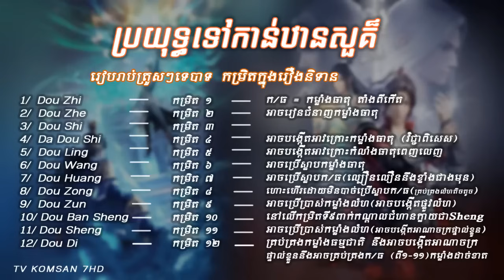ប្រយុទ្ធទៅកាន់ឋានសួគ៏ រដូវកាលទី១០ ភាគទី ៣៩ || Battle Through The Heaven Seasons10 Part 39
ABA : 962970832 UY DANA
Adminសុំអធ្យាស្រ័យផងបងប្អូនទាំងអស់គ្នាចំពោះការរអាក់រអួលនៅក្នុងវីដីអូ
ព្រមទាំងពាក្យសំម្តីខុសឆ្គងនឹងមិនសមរម្យផងដែរ។
ដើម្បីគាំទ្រAdmin អ្នកទាំងអស់គ្នាអាចធ្វើបាន❤👌
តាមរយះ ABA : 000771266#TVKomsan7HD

សម្រាយរឿង កំពូលអ្នកប្រមាញ់បិសាច ភាគទី ១ || Solo Leveling Ep 1

សម្រាយរឿង សត្វចម្លែកក្នុងខ្លួនមនុស្ស ភាគទី ១ || Parasite the maxim Ep 1